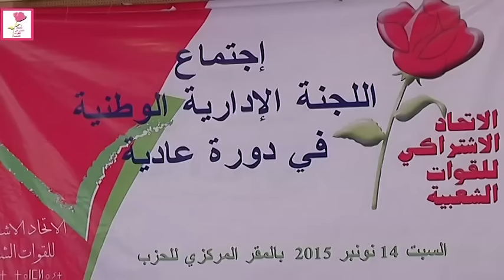الكلمة التوجيهية للأخ الحبيب المالكي رئيس اللجنة الادارية في اجتماعها بالرباط يوم 14 نوفمبر 2015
الكلمة التوجيهية للأخ الحبيب المالكي
رئيس اللجنة الادارية
في اجتماعها بالرباط يوم 14 نوفمبر 2015